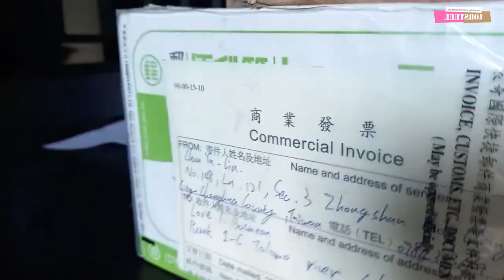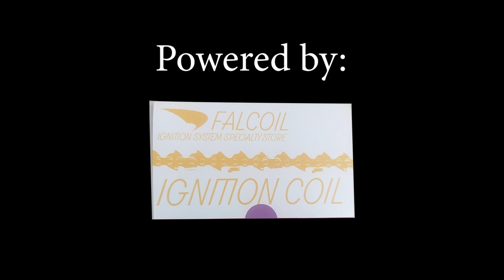FALCOIL CHAINSAW IGNITION COIL | PRODUCT REVIEW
This video will introduce to you the new chainsaw coil ignition in the market. Feel free to comment down below for questions and if you like this video kindly give it a thumbs up if you are still not a subscriber to this channel just click the subscribe button and the notification bell as well for you to get notified of our new videos.